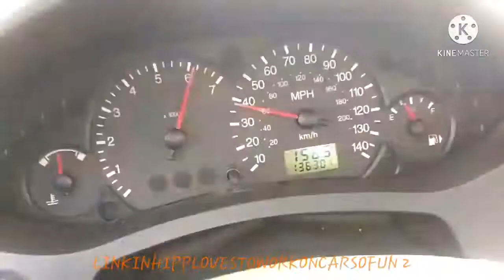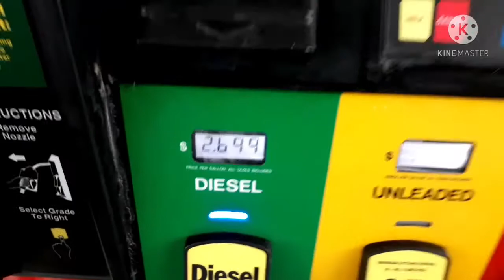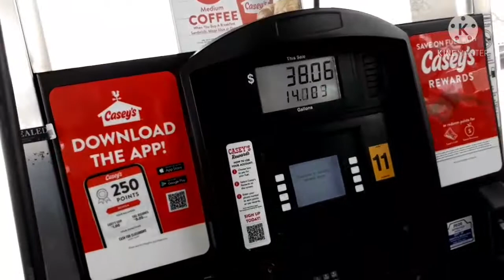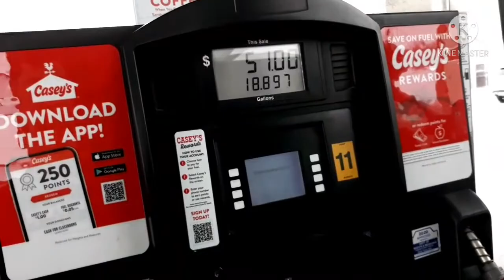Filling up the Blue truck